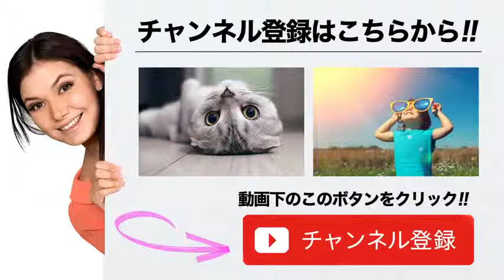渡辺華奈、計量パス！初の国際戦に意気込み「必ずフィニッシュして勝つ」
計量をパスした渡辺華奈

◆ＤＥＥＰ　ＪＥＷＥＬＳ　２３（９日、後楽園ホール）

 　女子総合格闘技イベント「ＤＥＥＰ　ＪＥＷＥＬＳ　２３」後楽園ホール大会の前日計量が８日東京都内で行われ、渡辺華奈（３０）＝ＦＩＧＨＴＥＲ’Ｓ　ＦＬＯＷ＝が５７・１キロで計量をパスした

引用:渡辺華奈、計量パス！初の国際戦に意気込み「必ずフィニッシュして勝つ」

引用元tako2
わらかん
Yohooニュース
NewSphere
音楽、画像